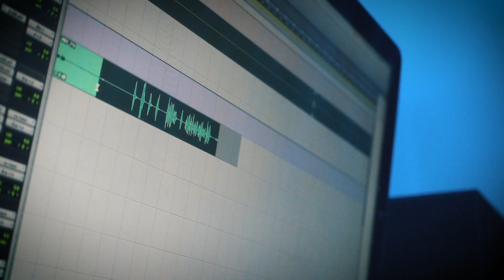"Making Of Head Shots" SG Batman X Slugga2x X MVJOR X BShoota773 X 905 At MvMix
"Making Of HeadShots SG Batman X Slugga2x X MVJOR X BShoota773 X 905 At MvMix

Video shot by @MvMixOfficial
Song Recorded at @MvMixOfficial